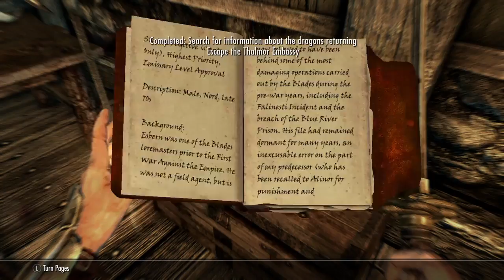Let's Play: Prison Architect -- Version 2.0! -- Episode 1